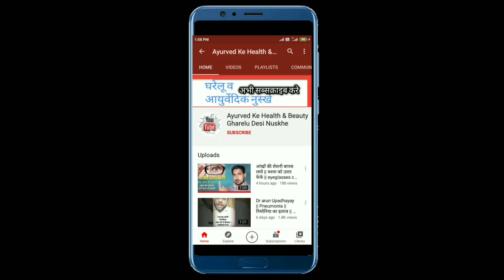101% बालतोड़ का रामबाण इलाज || Boil treatment || Ayurved ke health & beauty gharelu Desi nuskhe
sachindayayurvadic ayurvedTiktok 101% बालतोड़ का रामबाण इलाज || Boil treatment || Ayurved ke health & beauty gharelu Desi nuskhe

बालतोड़ ठीक, चुटकियों में बालतोड़ ठीक करते, बालतोड़ ठीक करते हैं ये 5 घरेलू उपाय, बालतोड़ का घरेलूउपाय, रामबाणउपायों से करें बालतोड़ ठीक, घाव के साथ फोड़ा बन जाता है, बालतोड़ को ठीक करने के आसान उपाय